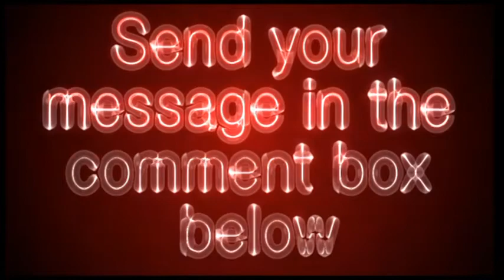aoa.org - AOA American Optometric Association Video Review - Get Your Site Reviewed For Free!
aoa.org - AOA Video Review - Get Your Site Reviewed For Free!
American Optometric Association
Professional association for optometrists in the US. Information for optometrists and the general public, including information on eyecare and eye diseases. Also includes an online directory of optometrists.